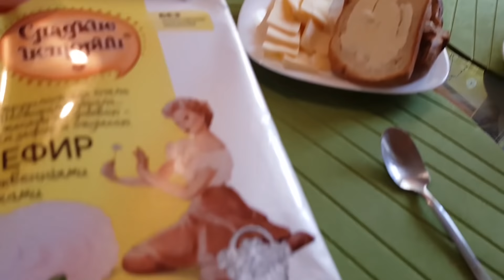LIFE VLOG: Как Лика Сдала ОГЭ по Русскому Языку? Едем в ТРЦ - Возврат Платья/ Наши Обновки